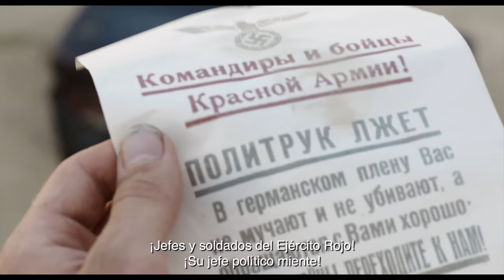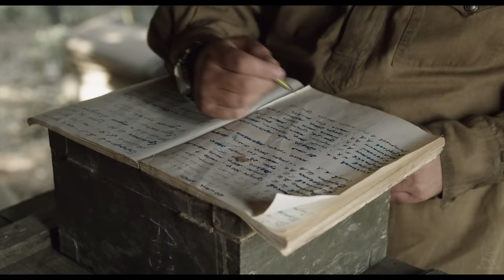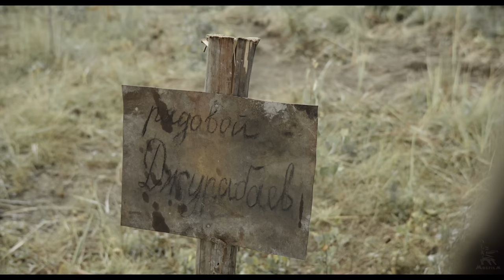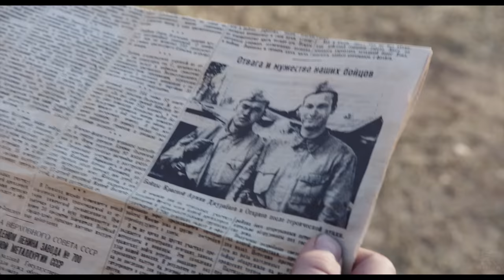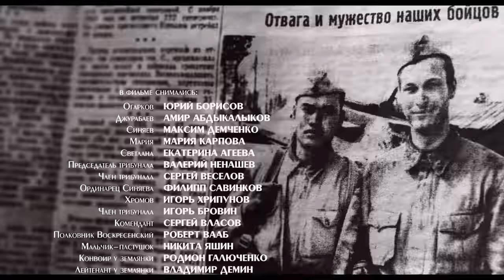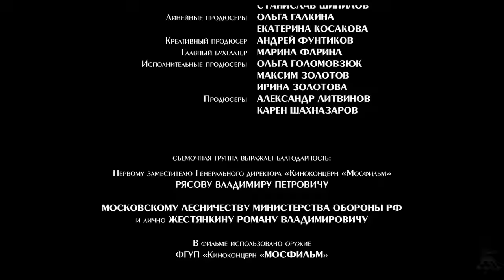Camino a Berlín | PELÍCULA BÉLICA | Subtitulos en Español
La película está basada en Two in the Steppe, una historia del famoso escritor veterano soviético Emmanuil Kazakevich y los diarios de guerra de Konstantin Simonov. 1942. Un tribunal militar está investigando las acciones de un joven teniente sin experiencia arrestado Ogarkov.

El oficial Ivan Sinyayev, que estaba en una misión junto con Ogarkov, piensa que Ogarkov mostró cobardía. El tribunal militar condena a fusilar a Ogarkov. El soldado Dzhurabayev custodiará al detenido hasta la ejecución de la sentencia. De repente, los alemanes entran en el pueblo, rompiendo las defensas. Dzhurabayev toma la única decisión correcta: abrirse paso hacia sus tropas junto con Ogarkov. Y ahora un guardia y un prisionero caminan por los caminos militares, participando en batallas aleatorias como iguales. Se cubren con el mismo abrigo, comen de la misma lata. Una amistad silenciosa e imposible se desarrolla entre ellos...

Dirigida por: Serguéi Popov
Escrito por: Yevgeny Nikishov
Director de fotografía: Shandor Berkeshi
Diseños de producción: Sergei Fevralev, Irina Ochina
Intérpretes: Valery Nenashev, Yury Borisov, Amir Abdykalykov, Maria Karpova